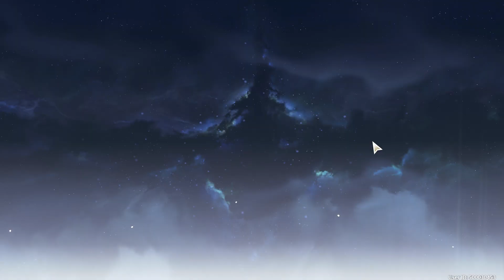MAXING the echo backpack in Wuthering Waves + Battle Memories achievements 100%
ignore the weird team comp, it's just fun to blast things and idc about meta
this was really easy to do i think
very fun to kill stuff, but i hate respawn time of 1d

ig i will wait for UL40 (prefarmed max echo xp) so i can merge them and get good roll
1066 were 5* echo
934 were 4* echo
so i think it is a true 50/50, since a lot of source give 5* echo for free, and with no external factor, it would be similar